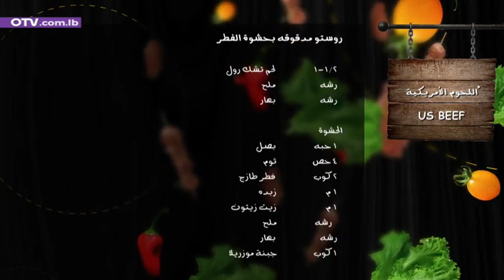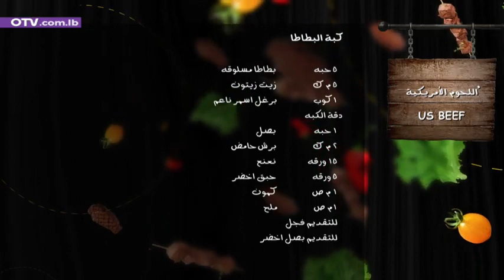روستو "تشاك رول" أمريكي مدقوقة بحشوة الفطر، كبة البطاطا، ومعمول العيد